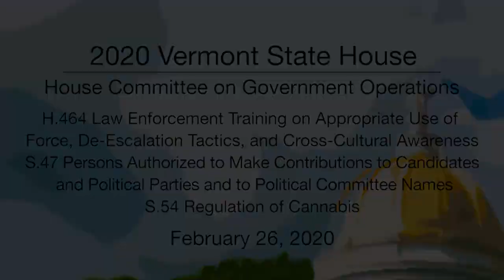Vermont State House - H.464 Law Enforcement Training, S.47, S.54 2/26/20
Vermont State House - H.464 Law Enforcement Training on Appropriate Use of Force, De-Escalation Tactics, And Cross-Cultural Awareness, S.47 Persons Authorized to Make Contributions to Candidates, S.54 Regulation of Cannabis 2/26/20